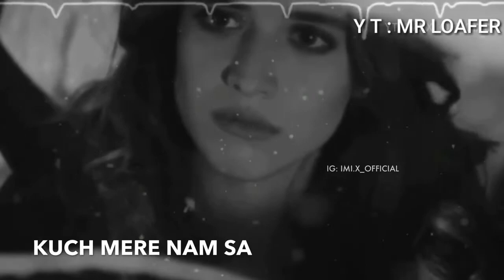Ex girlfriend 😭 Scene | Hamari Adhuri Kahani 💔😔 | By: Mr Loafer|HD|1080p